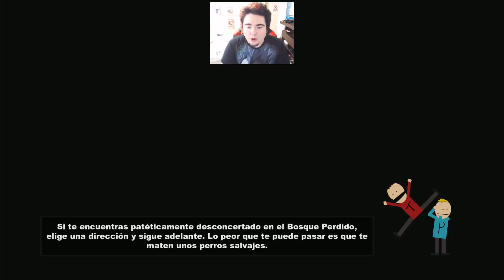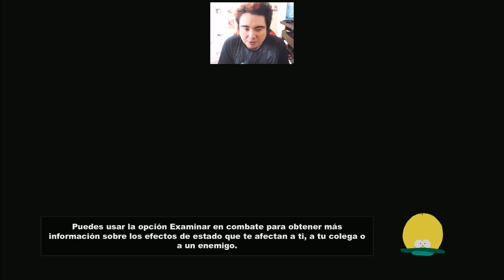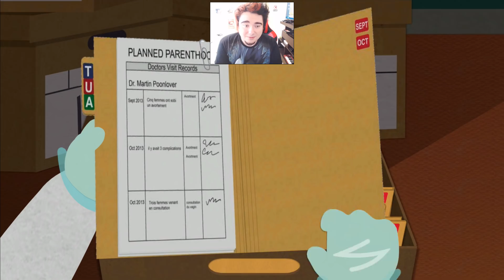ES LA ÚLTIMA VEZ QUE INVOCO AL SEÑOR ESCLAVO ._. #15 | South Park: La Vara de la Verdad